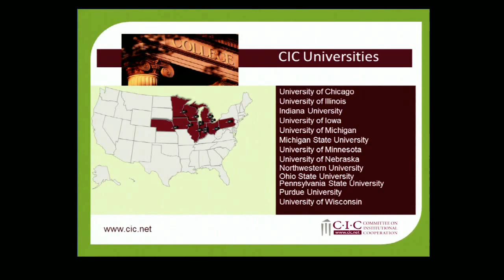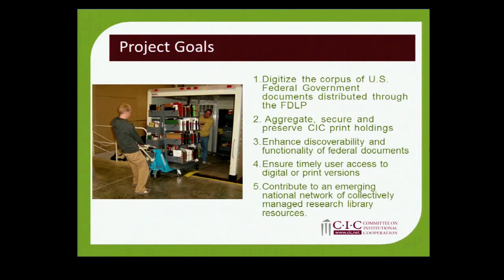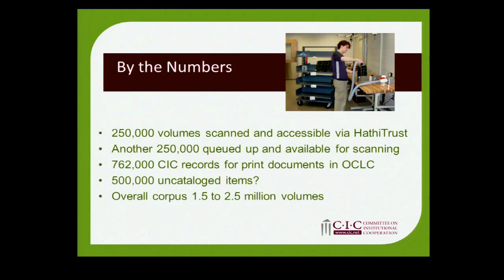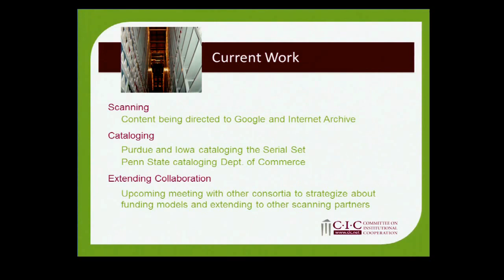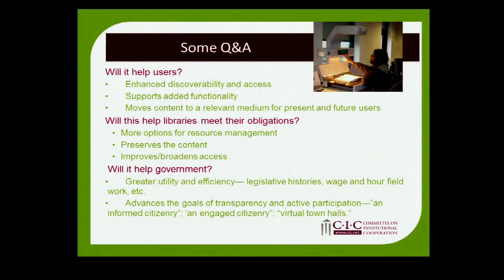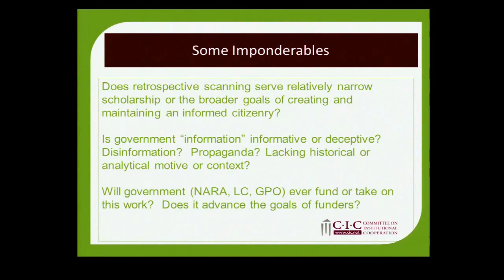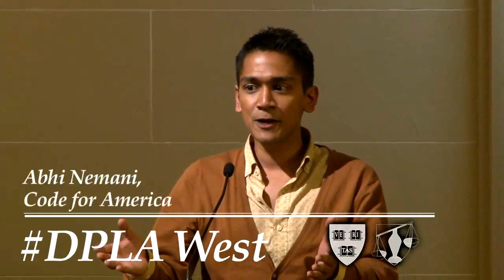Government, Democracy, and the DPLA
This session explored possible interactions between the DPLA and federal data, records, and collection: how might the DPLA of the future change government? How best can government materials be part of the DPLA?

Moderator: Paul Courant, University of Michigan
David Ferriero, Archivist of the United States
Carl Malamud, Public.Resource.Org
Abhi Nemani, Code for America
Mark Sandler, Center for Library Initiatives/Committees on Institutional Cooperation